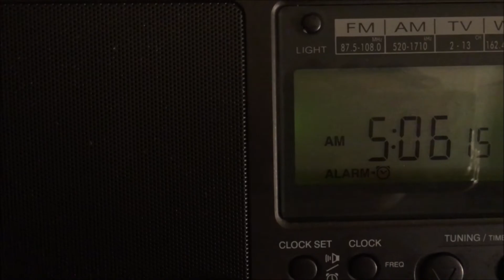KWIZ 96.7 Required Weekly Test (EAS #3721) 5/17/21